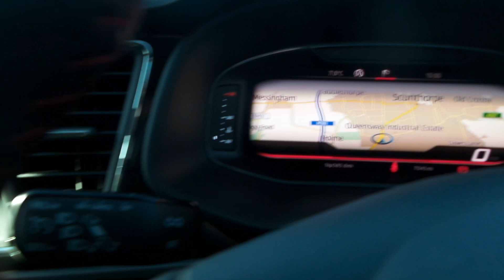FX19VKD - SEAT Leon 1.5 Tsi Evo 150PS Fr Sport Ez 5dr